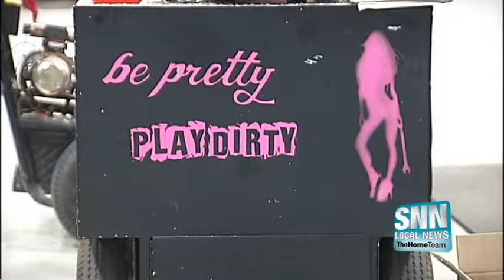SNN: Monster trucks on the Suncoast